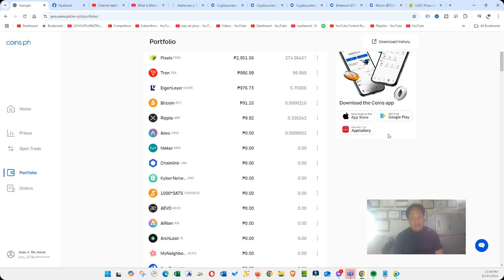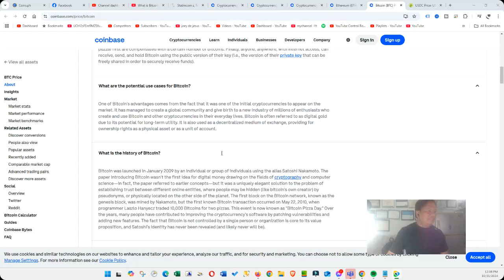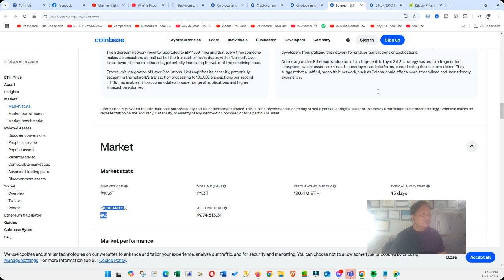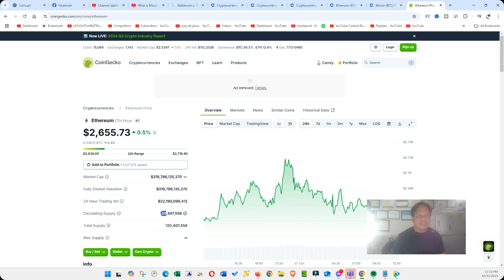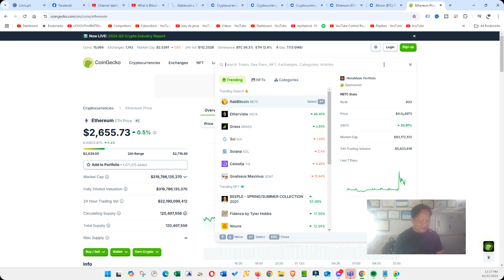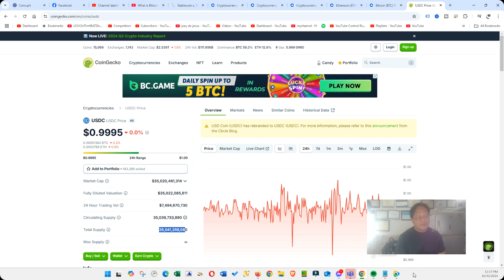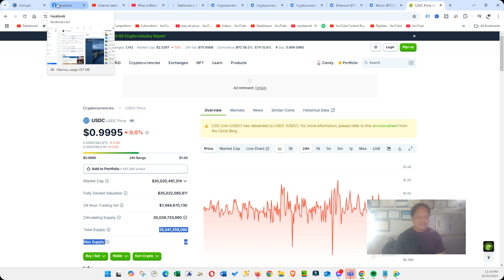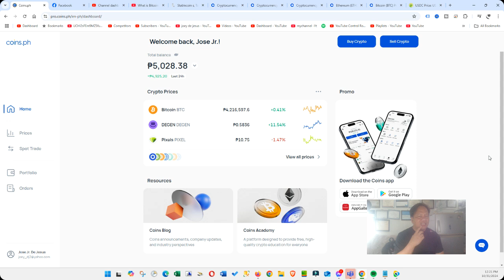BASICS OF CRYPTO CURRENCY Tagalog lecture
Paano yumaman